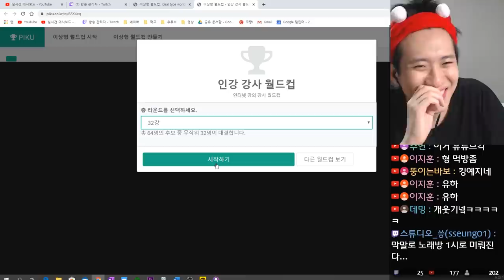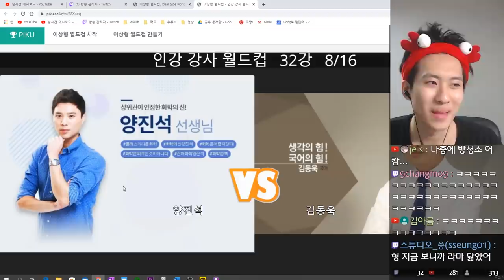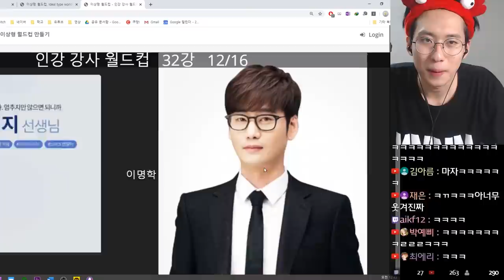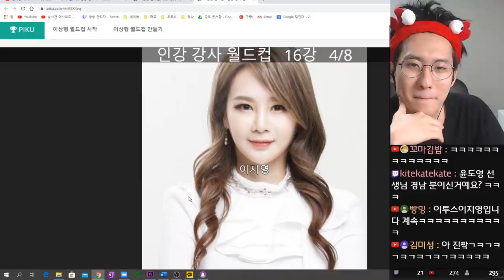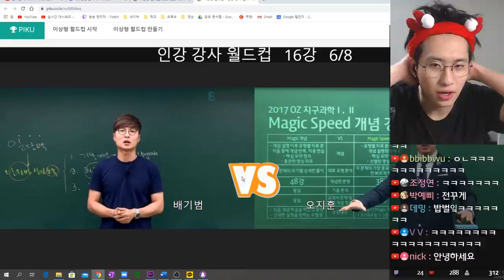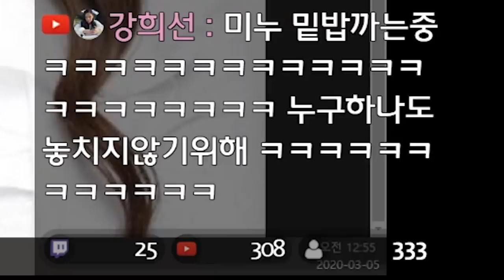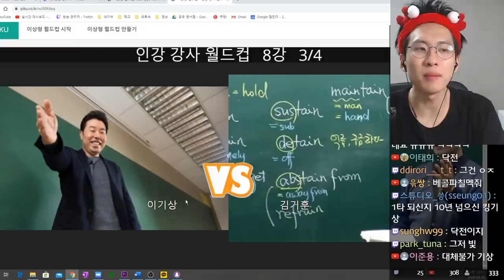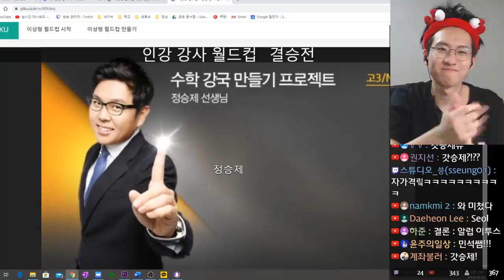미미미누 인강강사 이상형 월드컵(ft.성대모사) 하이라이트